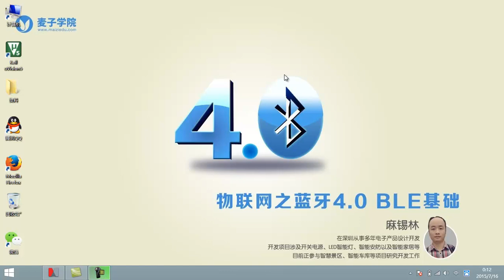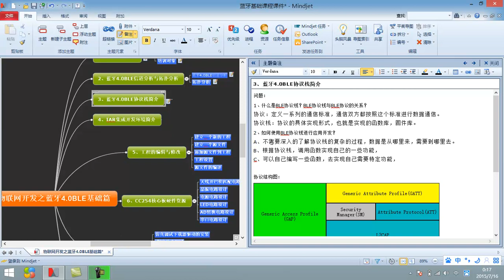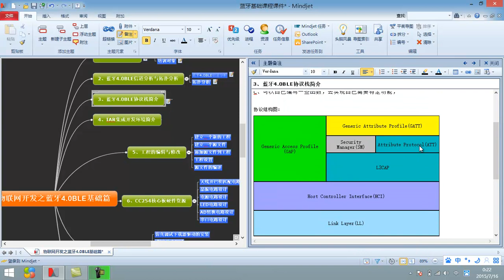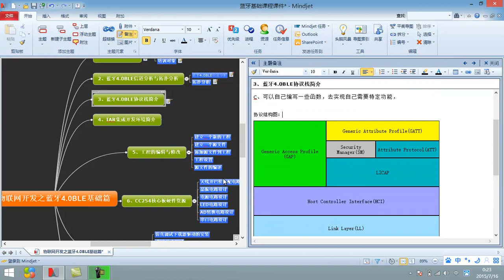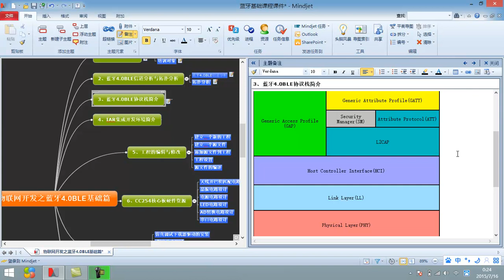物联网基础 之 蓝牙4 0 BLE基础3 蓝牙4 0BLE协议栈简介